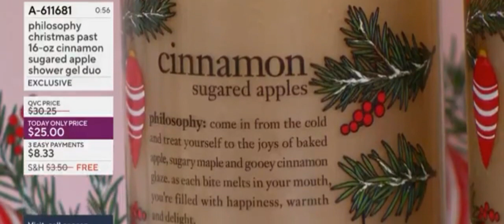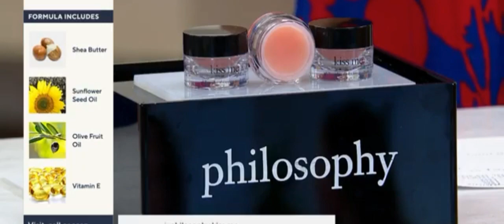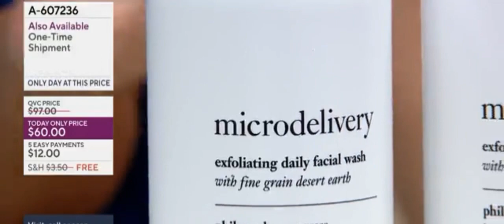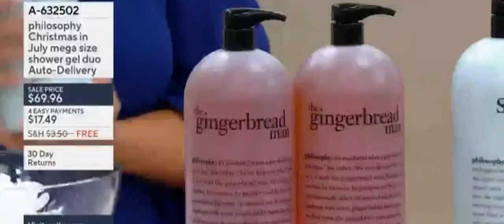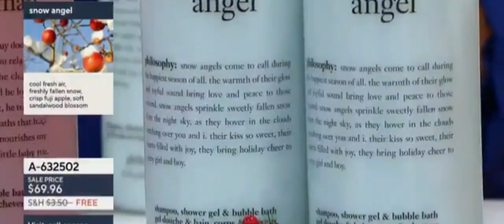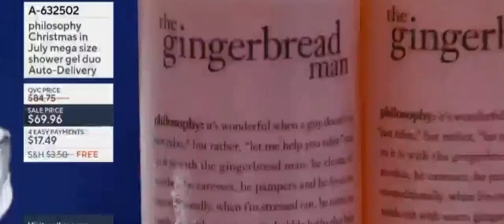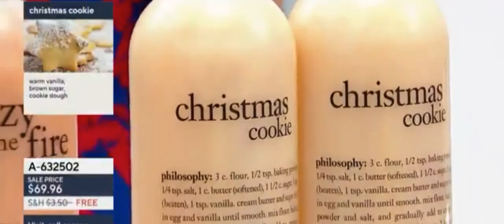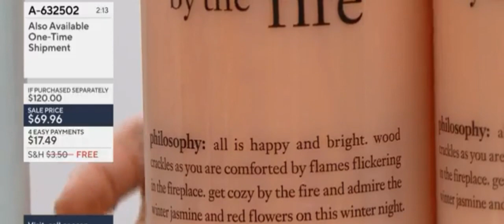My Friend Sandra Bennett Is On Philosophy On QVC With 1987 Terry Farrell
Terry Farrell is on Off The Mark, the last 80s movie of Jadzia.